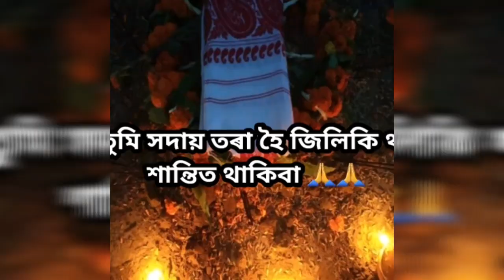ভগৱানে যাতে কাৰো লগতে এনেকুৱা নকৰে | শান্তিত থাকা সুমন 🙏🙏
মোৰ ভাগিনৰ আত্মাৰ শান্তি প্ৰাৰ্থনাৰে 🙏🙏🙏🙏